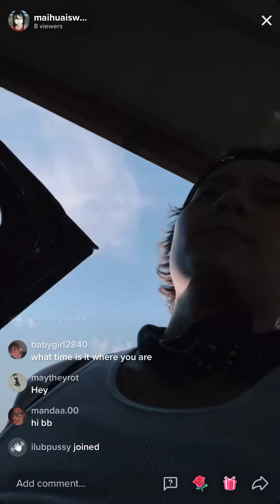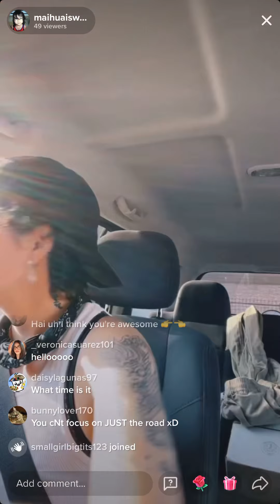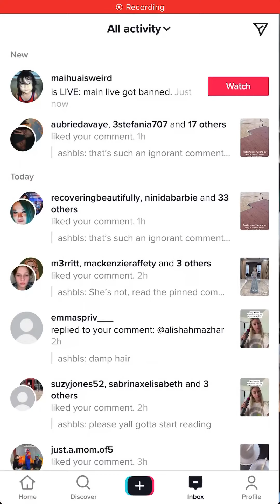MAIHUA LEE (@maihuaisweird) TIKTOK LIVE 8-29-21